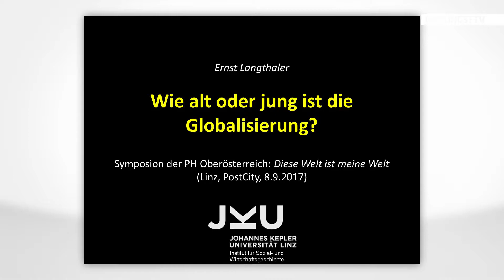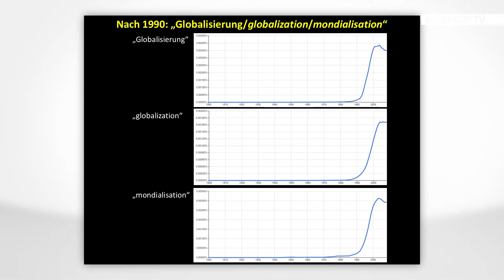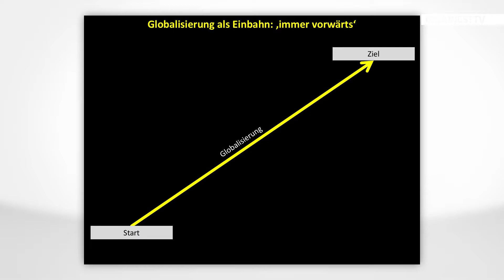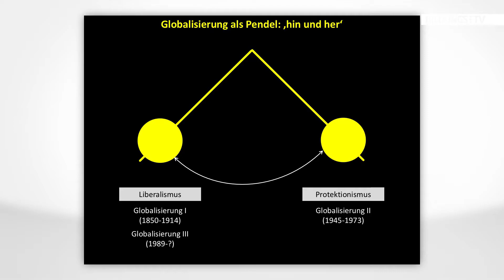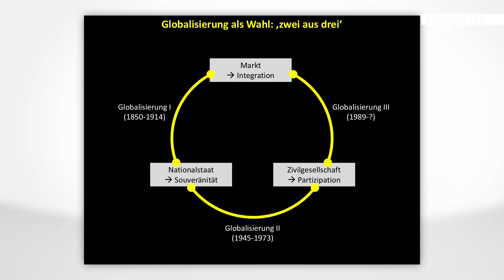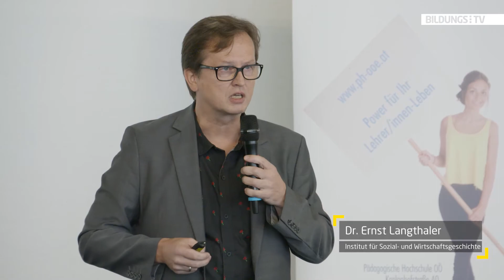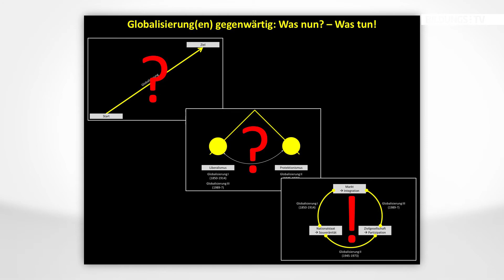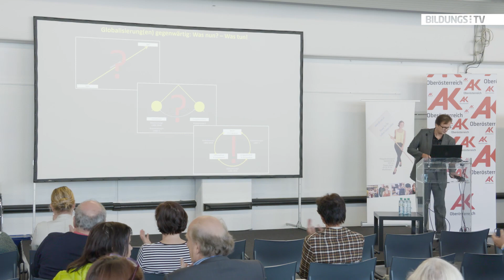Ernst Langthaler: Globalisierung - Die Blinden und der Elefant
Langthaler beschreibt in seinem Vortrag ein Bild der Globalisierung mit dem Bildnis „Die Blinden und der Elefant“. Er geht davon aus, dass die Globalisierung ein „mittleres Alter hat“ und etwa bei der Mitte des 19. Jahrhunderts anzusiedeln sei. Langthaler spricht von mehreren Modellen (Einbahn, Pendel oder das Modell der Wahl) und sagt, Globalisierung ist in jedem Fall gestaltbar. Außerdem sind immer mehr Bereiche betroffen (Politik, Kultur, Umwelt und Ideologie).
Der Vortrag wurde im Rahmen eines Symposiums zu Perspektiven Politischer Bildung im Rahmen des Ars Electronica Festivals am 8. September 2017 in der PostCity in Linz aufgezeichnet.